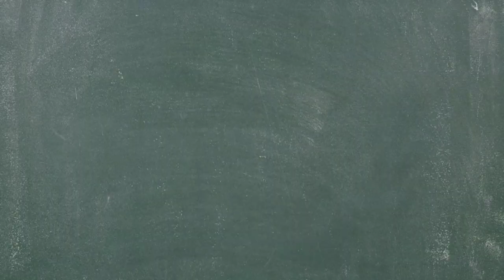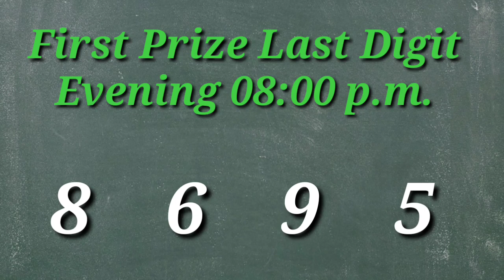🔴 First Prize Last Digit Morning/Day/Evening